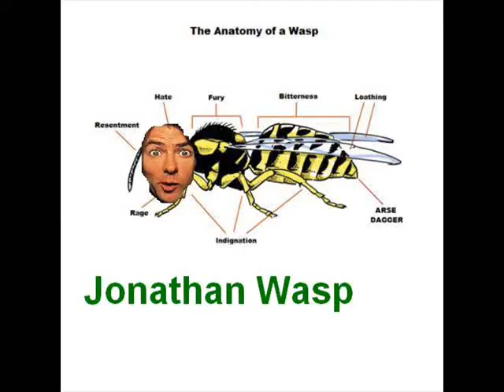La chatte et le sexe Episode 10 - The Town Sheriff